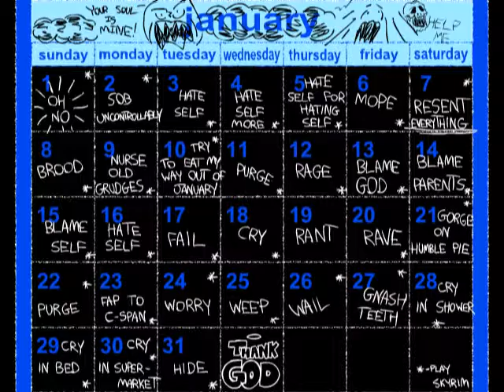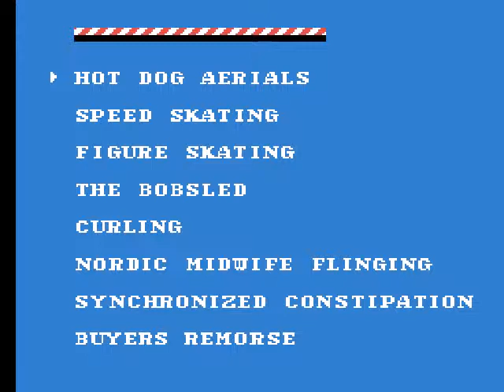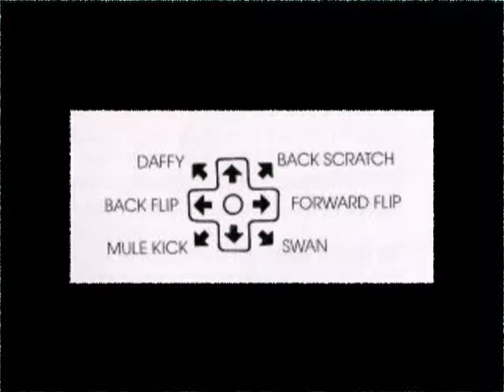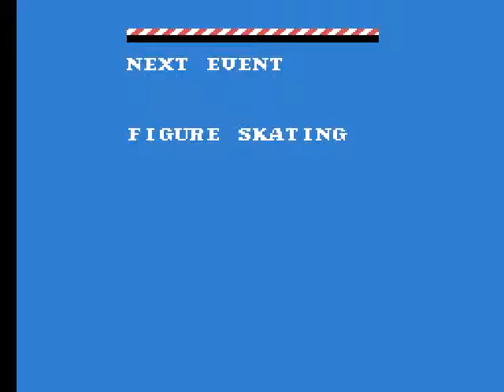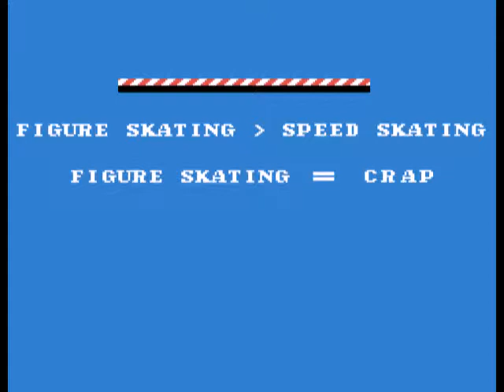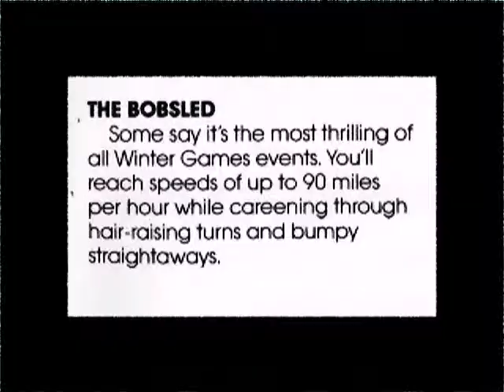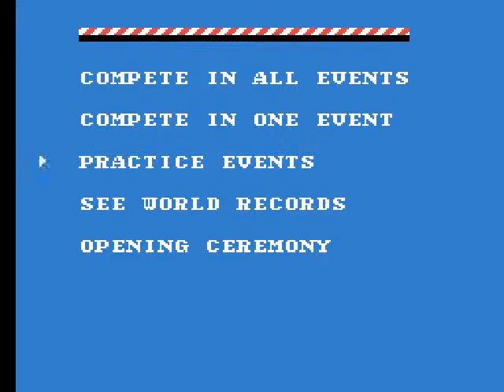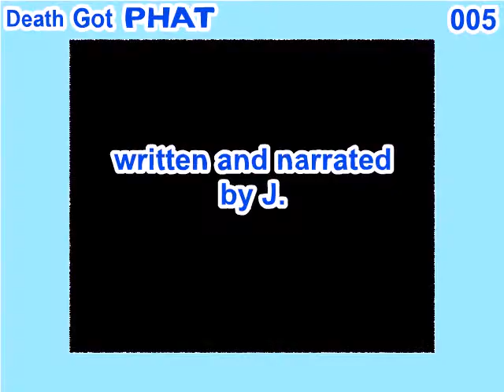Death Got PHAT 005: Winter Games Review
The January episode, unfashionably late. A video game review of Winter Games for the NES.

Episode credits:

Osama Bin Laden image Copyright U.S. Federal Government